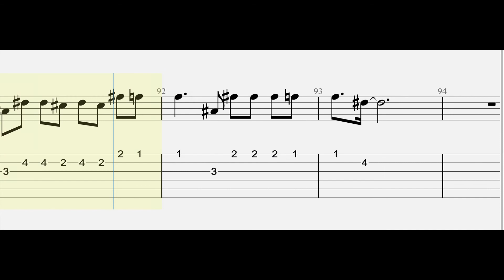Sam Smith - Diamonds (Guitar Tutorial) Tabs With Sheets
Sam Smith - Diamonds (Guitar Tabs Tutorial) With Sheets